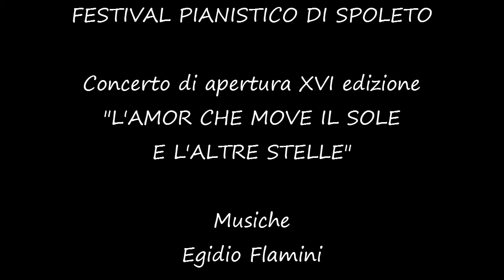L'AMOR CHE MOVE IL SOLO E L'ALTRE STELLE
CD, MP3 e SPARTITI di Egidio Flamini sono disponibili su

FESTIVAL PIANISTICO DI SPOLETO

Concerto di apertura XVI edizione
"L'AMOR CHE MOVE IL SOLE
E L'ALTRE STELLE"

Musiche
Egidio Flamini

Coreografie e ballerini
Studio Danza Giubilei